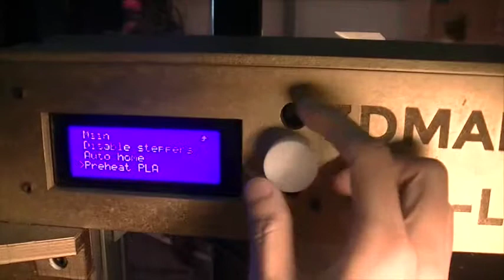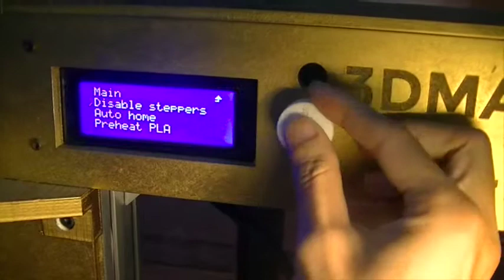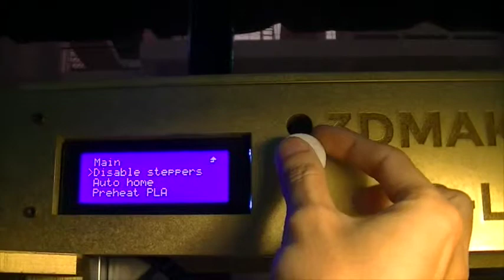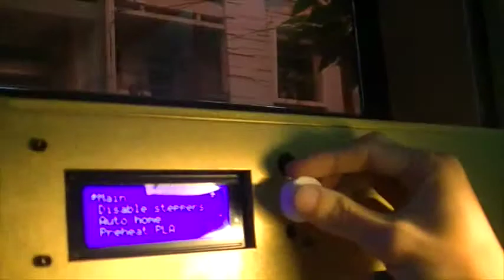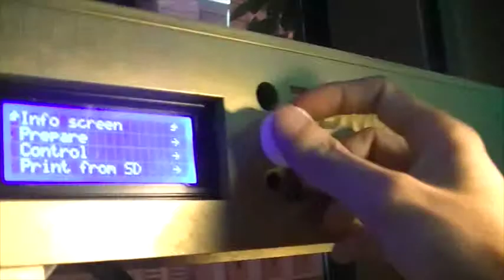3dmaker Hướng dẫn cân bàn máy in 3D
3DMaker là công ty đầu tiên tại Việt Nam làm chủ quy trình sản xuất máy in 3D theo công nghệ FMD từ giai đoạn thiết kế đến hoàn thiện.
Cùng với sự tâm huyết, năng lực cốt lõi và khả năng không ngừng sáng tạo, 3DMAKER cam kết mang đến cho khách hàng những sản phẩm và dịch vụ công nghệ chất lượng cao và nhiều giá trị gia tăng khác, góp phần khẳng định thương hiệu Việt cũng như xây dựng và phát triển công nghệ in 3D tại Việt Nam và thị trường thế giới.